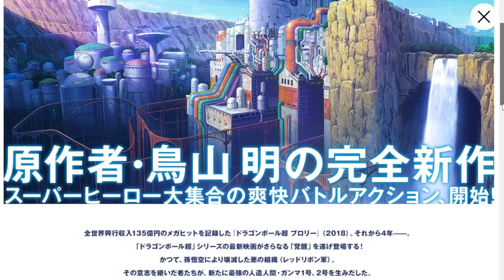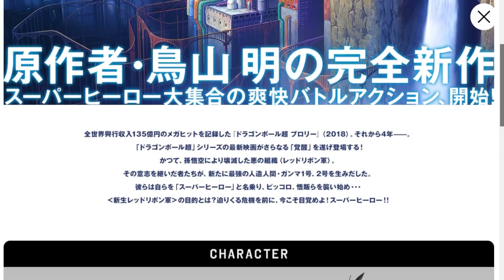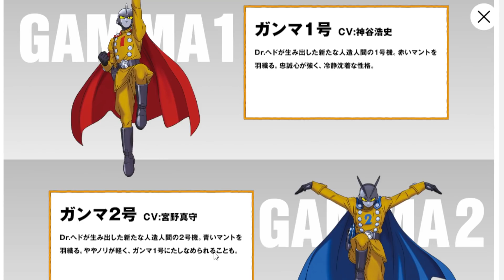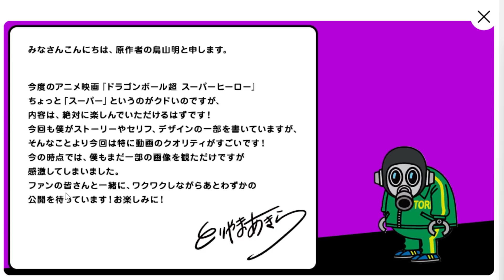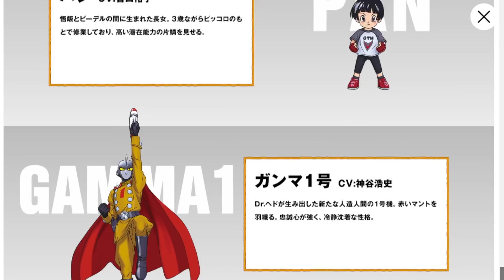【最新情報】孫悟飯が超覚醒！４月２２日上映ドラゴンボール超スーパーヒーロー！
KISUKE GAME

【Dragon Ball Super】 SUPER HERO RELEASE DATE AND TRAILER REVEALED! ALL NEW INFORMATION RECAP!